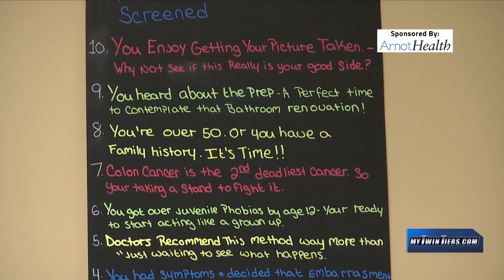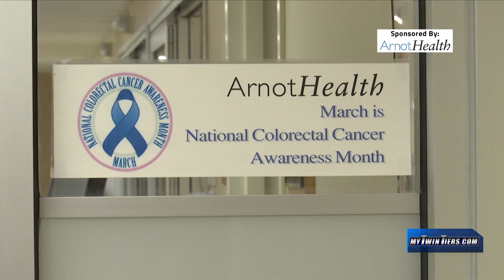Colon Health Awareness Month: Preventing and detecting Colon Cancer